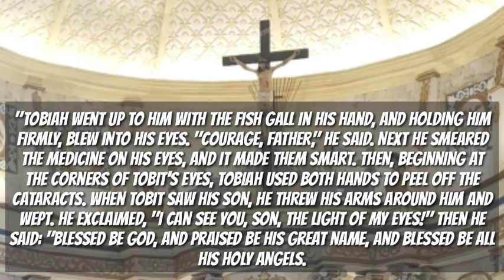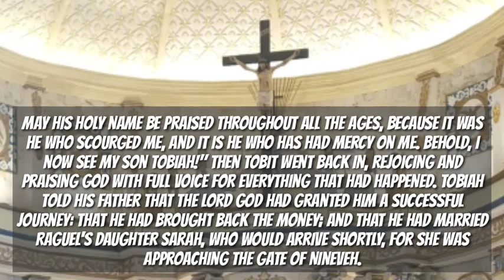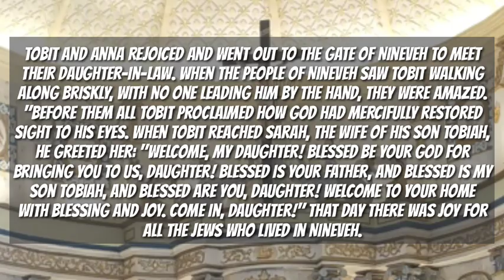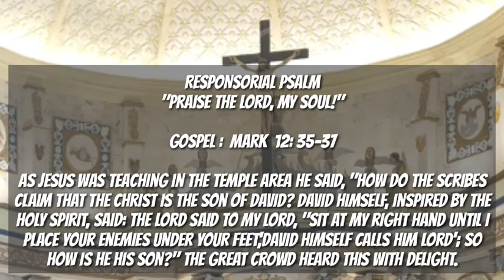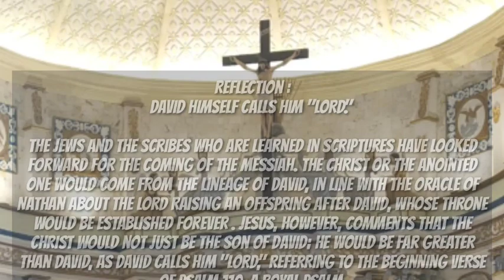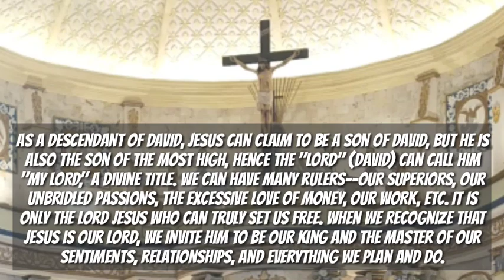Daily Mass Readings and Reflection JUNE 09